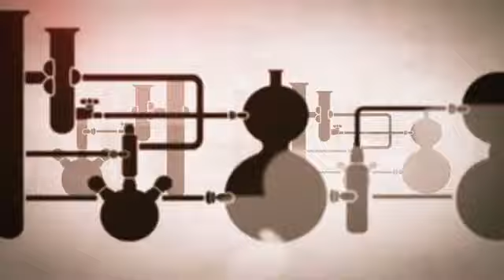Passion Pit performs "Take a Walk" at the 16th Annual Webby Awards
Passion Pit perform "Take A Walk" at the 16th Annual Webby Awards.